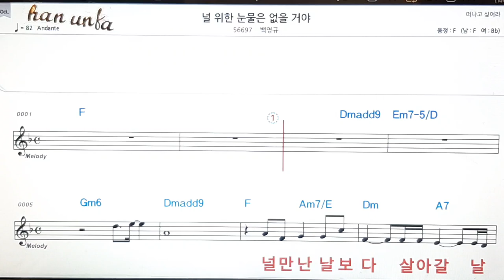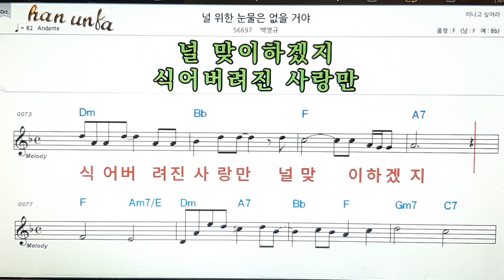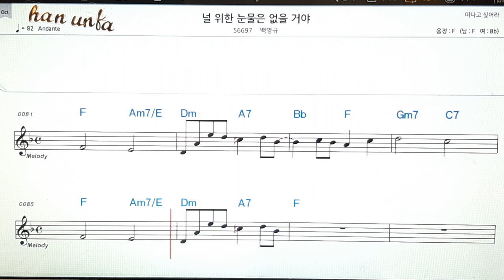널 위한 눈물은 없을거야/백영규👍노래 반주, 코드 악보,가라오케💋Karaoke*Sheet Music*Chord*MR